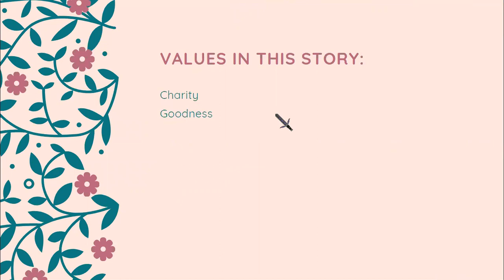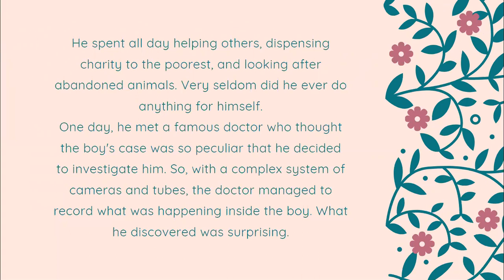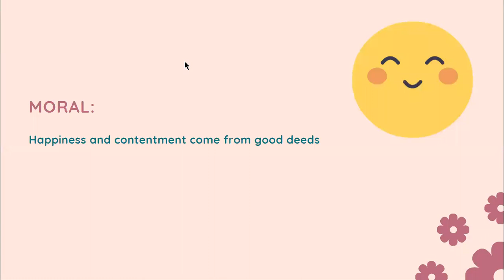The Origin of Happiness/Short story No. 3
This story is short and sweet. The story maybe short but teaches us a lot.